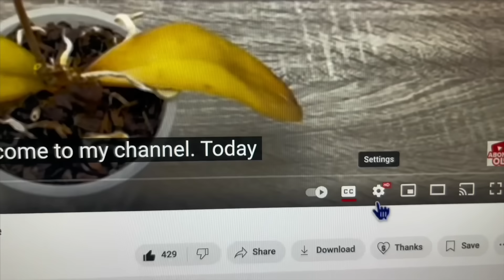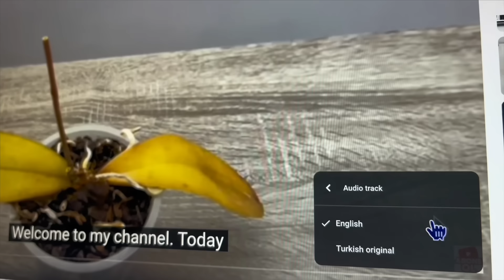Orkide Köklerine Bunu Dök ! Orkide hemen bol çiçek dalı ve kök çıkarır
merhaba,orkide bakımına dair pufnoktalardan bahsettim.
1.orkide Dali nasil budanır?
2.Orkide doğal gübre kullanımı
3.orkide muz kabuğu kullanımı
4.orkide sulama yöntemlerini gösterdim.

❗️videolarımı izlerken kendi anadilinizde alt yazıyı seçin.
❗️Videolarımda ingilizce seslendirme var. İngilizce sesli dinlemek için şunları yapın.
Videonun sağ alt köşesindeki➡️ AYARLAR butununa basın.sonra ➡️AUDİO TRACK tıkla. Sonra Türkçe orjinal seçeneği yerine ➡️ingilizce seslendirmeyi seçin.

2- I Sprinkled 1 Spoon! In just 12 days, the flowerless orchid sprouted and bloomed abundantly
5- Just Give 1 Thin Slice! The orchid will suddenly bloom profusely and the leaves will shine.:
9- Pour This on Orchid Root in Autumn! Suddenly Orchid Will Produce Abundant Flower Branches and Roots:

Videolarımdan haberdar olmak için zil sesini açıp bildirimleri alabilirsiniz.
Bol bol yorumlar yapmayı unutmayın.